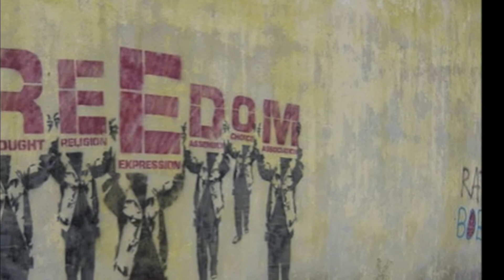Velvet Revolution - 1080p.mov